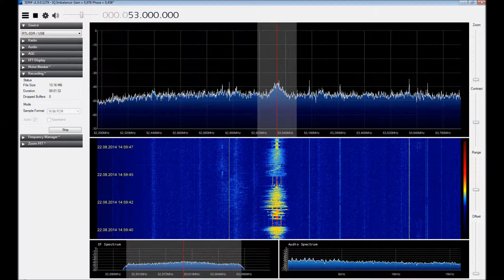FM-DX Reception of Jonica Radio 53,00MHz from Terranova da Sibari/Italy in Berlin/Germany (1436km)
Receiver: USB DVB-T-Stick (RTL2838+R820T) with dipole antenna (indoor)
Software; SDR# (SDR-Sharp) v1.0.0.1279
Date: August 22nd 2014
Distance from receiver to transmitter location: 1436km